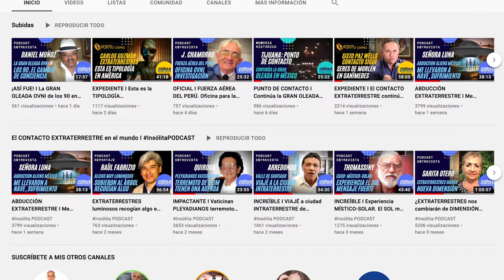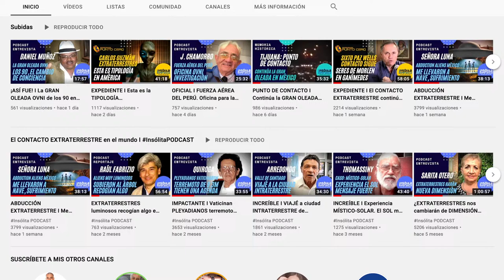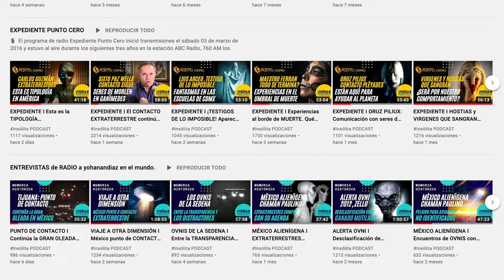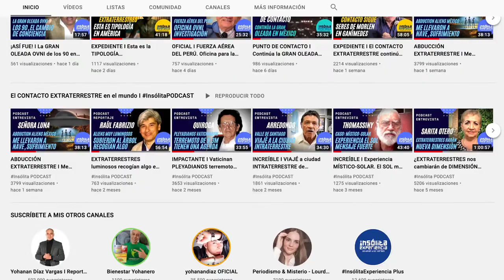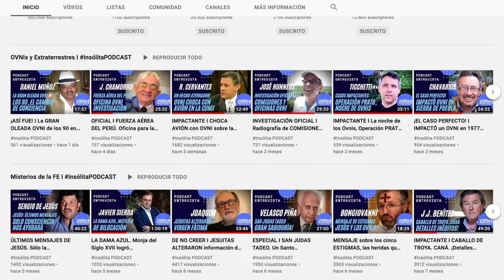INCREÍBLE I PROFECÍAS para el NUEVO MUNDO. ¿Se pueden detener o cambiar? ¡PREPARARNOS! NIÑO NUEVO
⭕️ TRANSMITIDO EL MARTES 06 DE JULIO DE 2021 A LAS 16:00 HORAS ⭕️